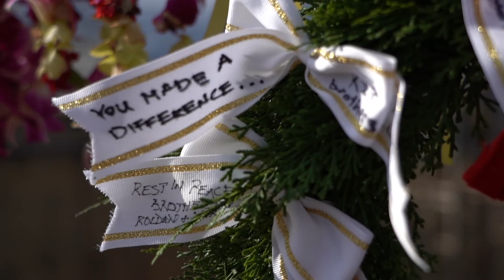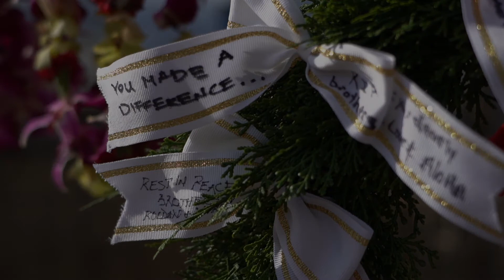Pearl Harbor Naval Shipyard's candlelight vigil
During Pearl Harbor Naval Shipyard & IMF’s annual holiday party, shipyard ‘ohana and guests held a candlelight vigil for Roldan Agustin and Vincent Kapoi Jr.

We are NoKaOi. We are ShipyardStrong.